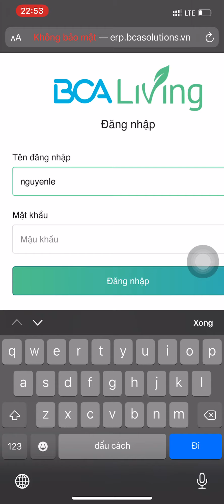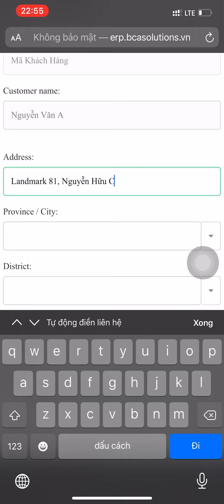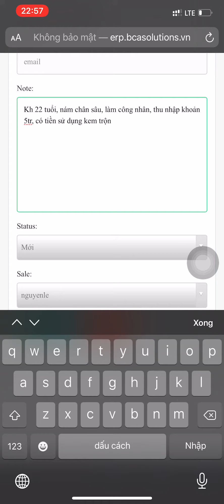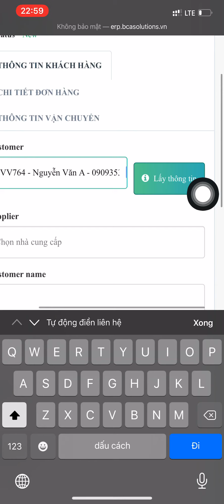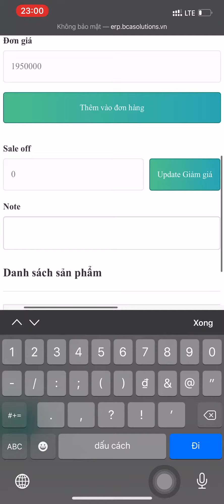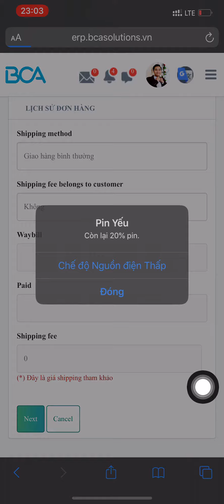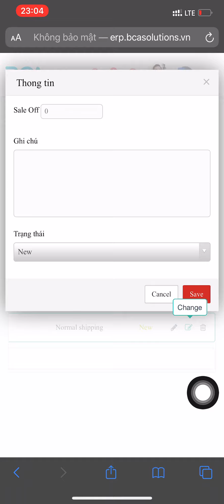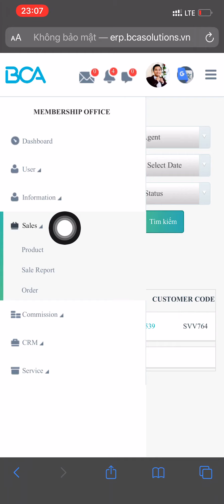Cách tạo đơn hàng BCA Solutions trên điện thoại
Cách tạo đơn hàng trên điện thoai